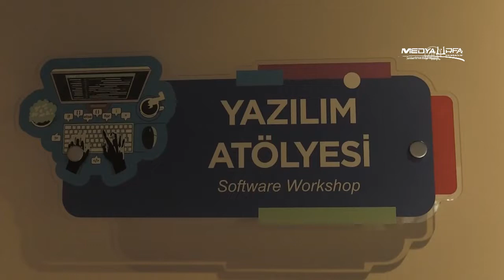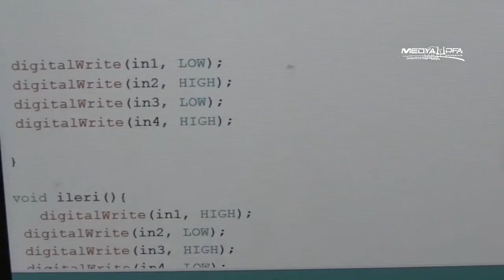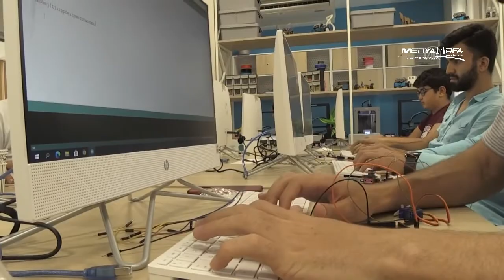Yazılım eğitimi alan 900 bin genç, Türkiye'nin dijital dönüşümüne katkı sağlayacak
Hazine ve Maliye Bakanlığı Bilgi Teknolojileri Genel Müdürü Cebrail Taşkın, "1 Milyon Yazılımcı İstihdamı Projesi" kapsamında 900 bin gence yazılım eğitimi verdiklerini, gençlerin 350 bininin eğitimlerini tamamladığını belirtti.